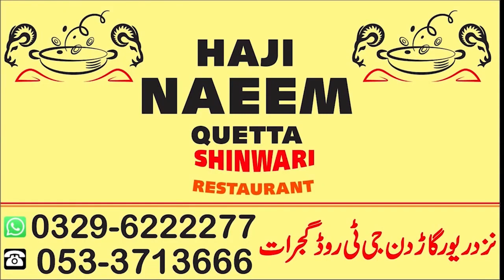Gujrat: Two ex-MPAs ‘reappear’, quit PTI | SUB TAK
GUJRAT : Two former lawmakers of the PTI from Gujrat on Tuesday announced quitting the party, appearing before the press after their “mysterious disappearance”.

Ex-MNA Syed Faizul Hassan Shah of Kulewal Syedan and ex-MPA Chaudhry Muhammad Arshad from Sara-i-Alamgir announced their decision at a news conference in Gujranwala.

Mr Shah said he had decided to leave the PTI and also condemned the May 9 violence.

Similarly, PTI ex-MPA Chaudhary Arshad also announced parting of ways with the party and his retirement from the electoral politics.

Mr Shah had been elected as PTI MNA in 2018 elections from the then NA-70 (now NA-65, Lalamusa-Dinga) by defeating two former federal ministers -- PPP’s Qamar Zaman Kaira and PML-N’s Jaafar Iqbal Fatta Bhand.

Mr Arshad had been thrice elected an MPA from Sara-i-Alamgir’s then PP-34 (now PP-27). Before joining the PTI in 2018, he had been elected as an MPA from PML-Q platform. Both former MPAs had allegedly been picked up by law-enforcement agencies (LEA).